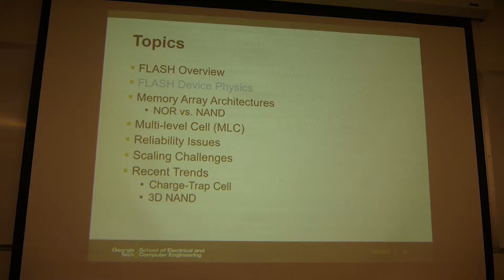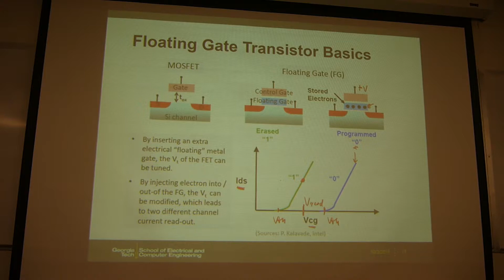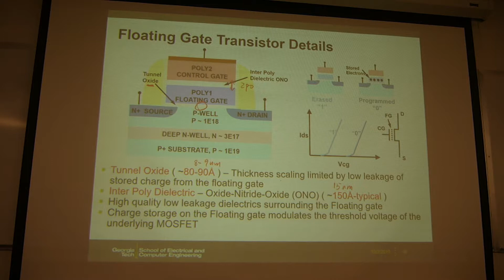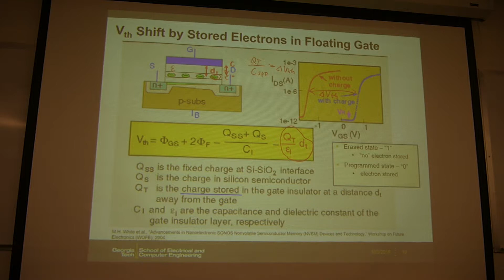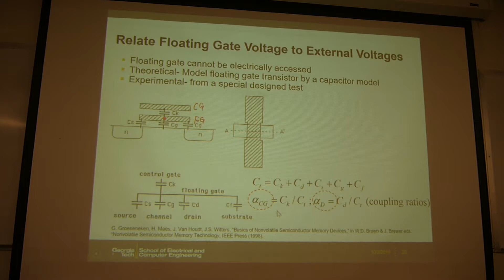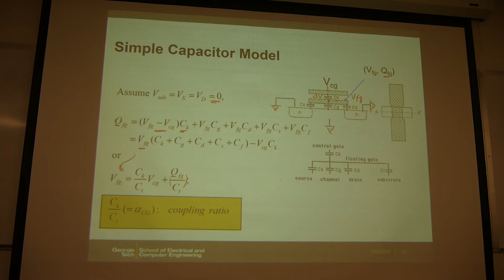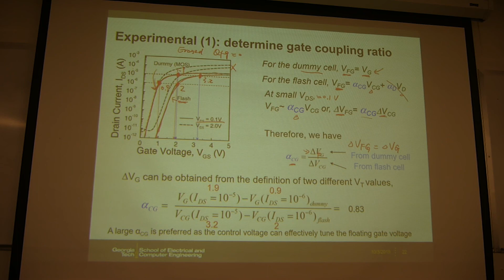L5 FLASH part2